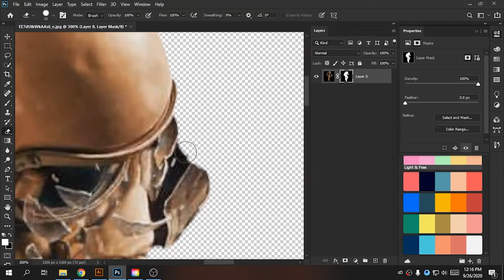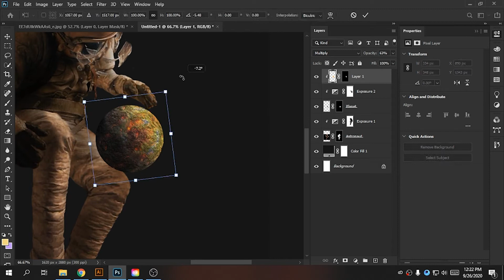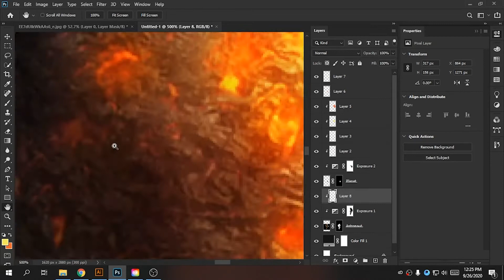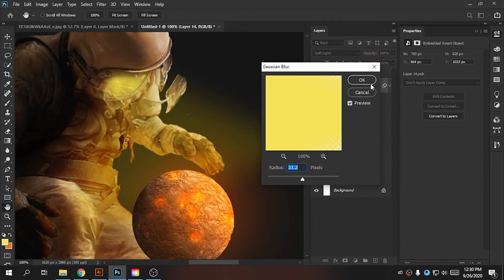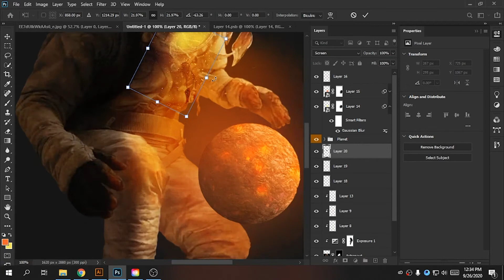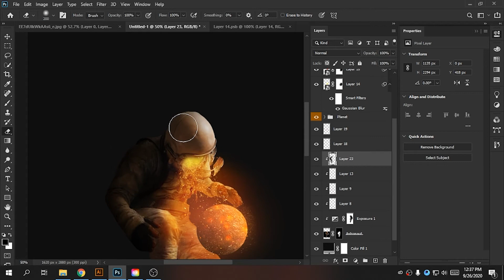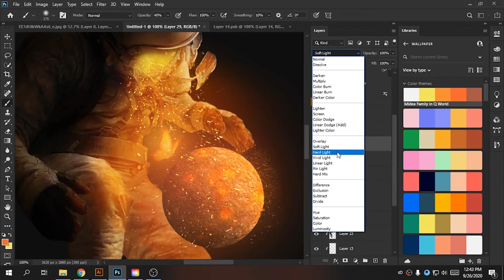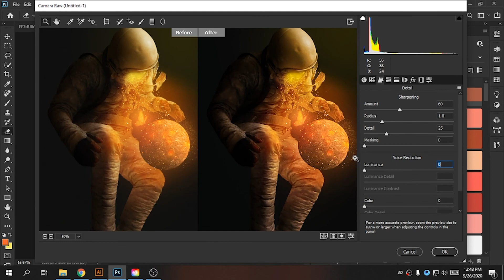Astronaut With Planet, Space Manipulation Wallpaper Speed Art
In this video I'm making "Astronaut With Planet" Manipulation wallpaper.

New video and new work every week.

Chapters:
Intro: (0:00)
Erasing: (0:02)
Place, Color & Edit: (1:04)
Camera Raw: (10:14)
Ending: (11:01)